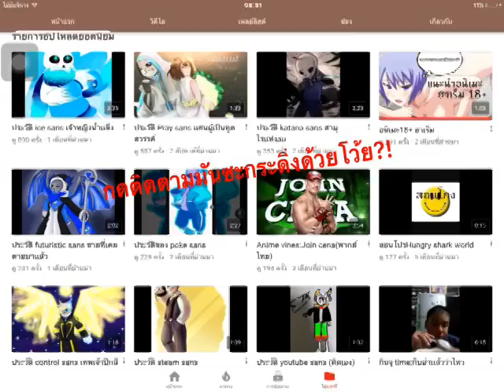ตามคำขอนะเว้ยเฮ้ย?!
โย่ว?!